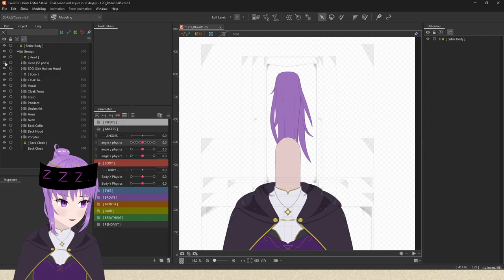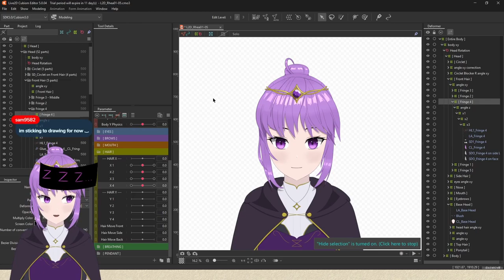Big Reveal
Who dis?

Voyages by Rhea